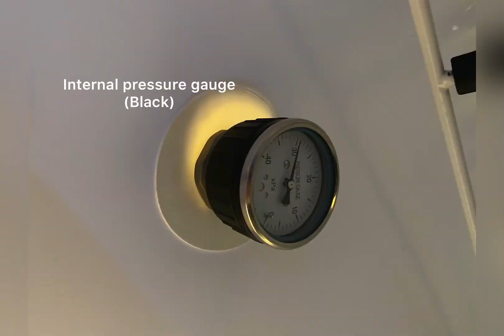installation of ST1700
--Connect the power lines to the machine
--Connect all air pipes to the machine and the cabin
--Install the pressure gauge (the blue one is the internal pressure gauge, the black one is the external pressure gauge)
--The frame is installed according to the process of the user manual (it is recommended to bring it into the cabin for installation)
--The mute is installed at the air inlet
--Oxygen inhalation headset and mask are installed at the oxygen inlet